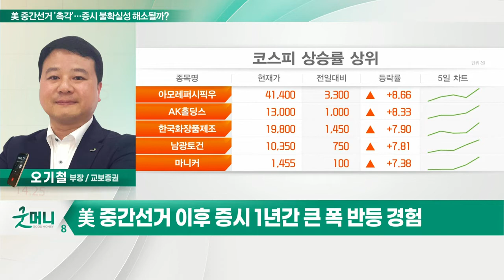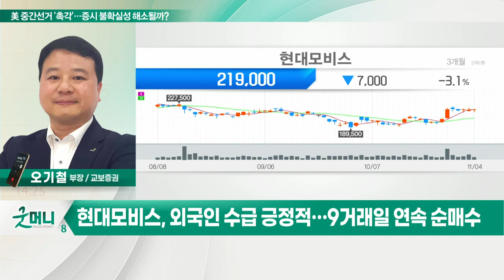현대모비스(012330)... 美 중간선거 '촉각'… 증시 불확실성 해소될까?_투자 인사이트 (20221107)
Q. 美 중간선거 '촉각'… 증시 불확실성 해소될까?
-  8일, 美 중간선거… 여론조사서 공화당 우위
- 美 중간선거 이후 증시 1년간 큰 폭 반등 경험
- 미국 중심 공급망 관련 변화… IRA 유연화 가능성

- 현대차 그룹 전기차 부품 독점 공급
- 美 IRA 수정 가능성… 현대차그룹 수혜 기대
- 해외 수주 성과 등 내년 실적 성장 기대
- 외국인 수급 긍정적… 9거래일 연속 순매수